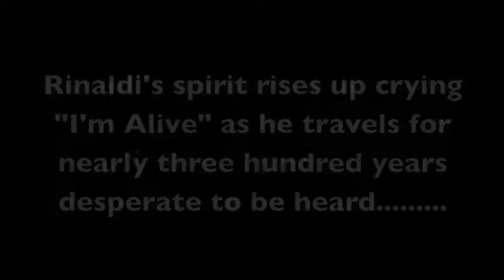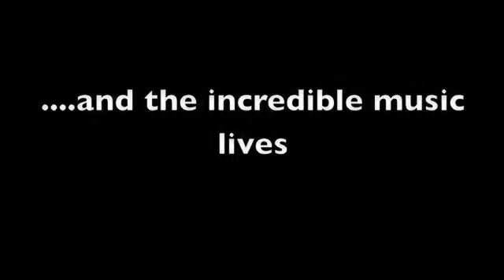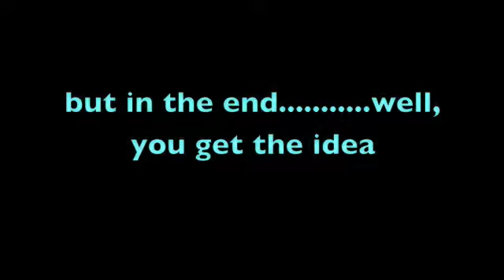Rinaldi , the musical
Rinaldi is an original classic rock musical written by Devra Robitaille and Janet Cole Valdez.

Georges Bartholemew Rinaldi is a little known 18th century composer who struggles all his life for recognition, and who, on the eve of his big Debut concert gets struck dead by lightening. Down through the ages he wanders in Spirit crying out but no-one hears him. Until one day a broke rock musician, Gregory Zane, who has likewise struggled all his life to get his big break, hears Rinaldi and strikes up a conversation with him . As fate would have it, these two musicians, one in life and one in Spirit, form an unlikely collaboration – a passionate blend of classical and rock music which intrigues the public and eventually becomes a smash hit. Naturally everyone thinks it is Zane’s music, and only Zane understands that he is inspired and driven by the glorious music of the other man, who remains invisible and unacknowledged by the World. Through Fate's twists and turns we follow them until.